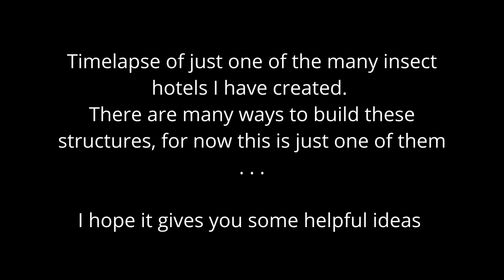Making An Insect Hotel in London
In this video I make an insect Hotel in London in a garden that I transformed in 2021.

To find out more about how you can help wildlife, what I do to help wildlife and to follow my work, please see the following:

To find a vast array of wildflowers, pond liners, birdfood, habitats and more, please see what we do here:

Wild Your Garden - "Create a sanctuary for nature" - My latest book on how you can help wildlife in your own garden and how to install all the habitats that your local wildlife will need to thrive. Complete how to's and step by step guides. Buy your copy online here:

Many thanks,
Joel Ashton